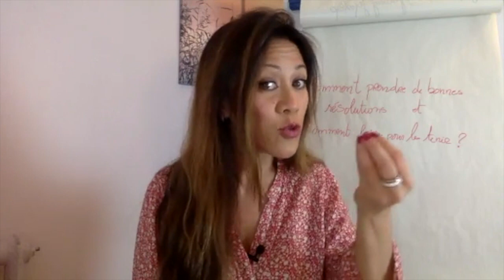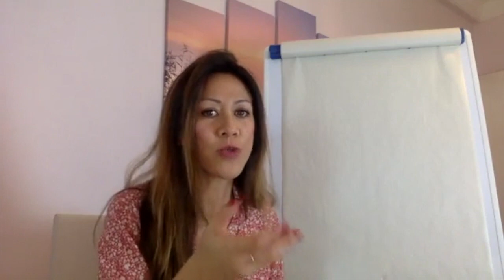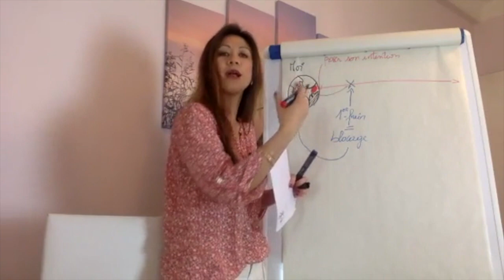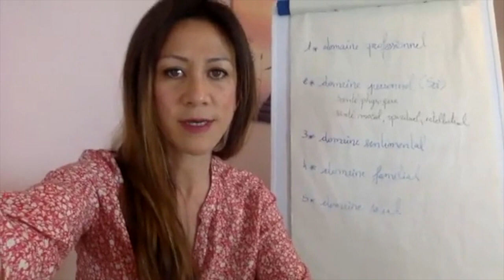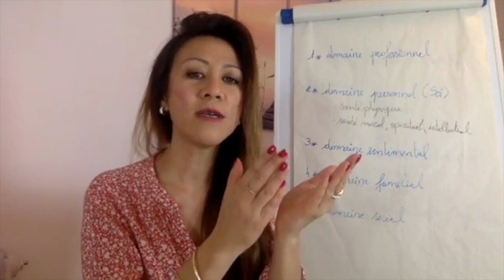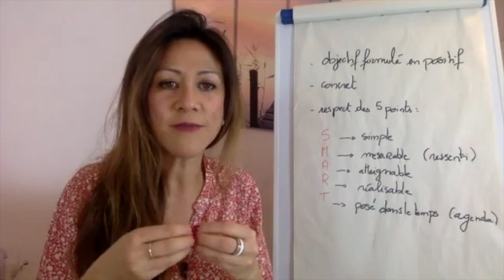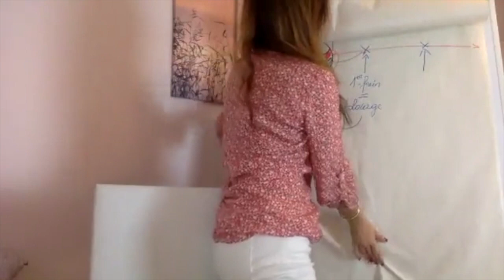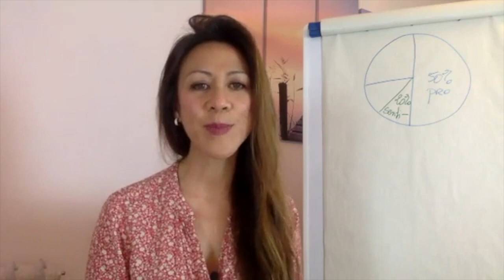Comment prendre de bonnes résolutions et les tenir?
MARRE DE FAIRE DU SUR PLACE ?
Cette vidéo est pour vous. Plusieurs points sont abordés :
- Faut-il poser les résolutions ou plutôt laisser la vie vous guider ?
- Quels sont les risques si vous ne posez pas vos objectifs ?
- Comment faire pour poser vos objectifs et augmenter les chances qu'elles se réalisent ?
- Comment faire pour tenir vos objectifs ?

🎁 UN FASCICULE est à votre disposition, profitez en, il est GRATUIT ! 🎁 c'est un support qui vous aide pas à pas à poser vos objectifs pour cette nouvelle année. Pour l'avoir, il vous suffit de me communiquer votre adresse mail par MP.

                                  🔺 QUI SUIS-JE ? 🔻

                                 🔺 MON APPROCHE 🔻

Je suis spécialisée dans :
🔹 La lecture des blocages inconscientes :

             🔺ACCOMPAGNEMENT INDIVIDUEL 🔻

Séance au cabinet à Nice | Séance à distance, par téléphone ou skype.  Durée de la séance : 1h30 | Le prix de la séance : 100€

                                🔺 MON RÔLE 🔻

Armelle Tsimine